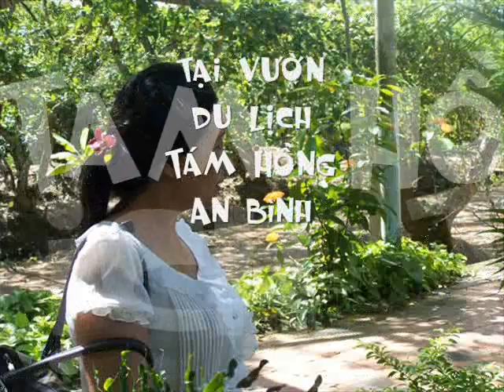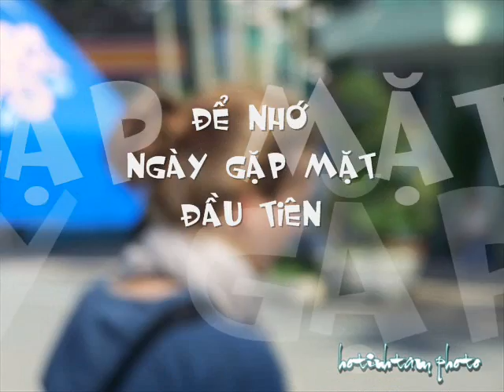tiếng vạc sành Hồ Tĩnh Tâm tặng Tố Nga và Trần Ngọc.wmv